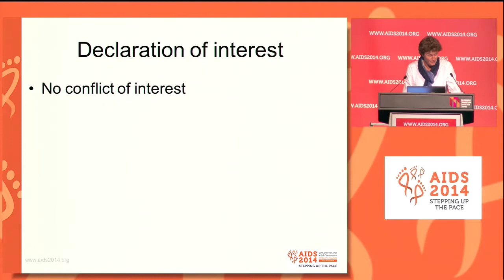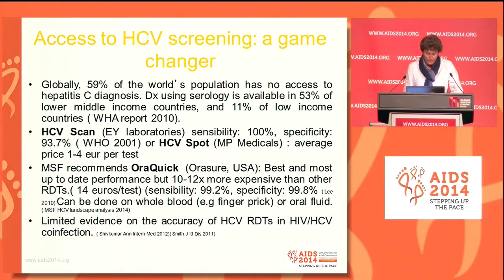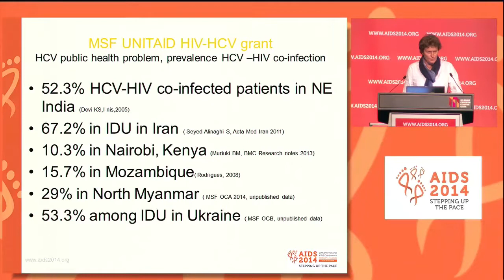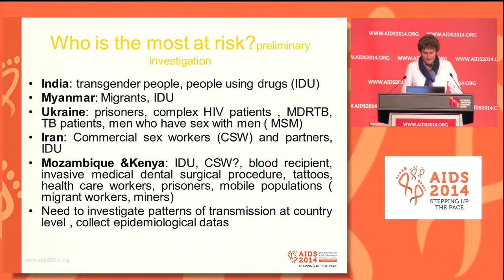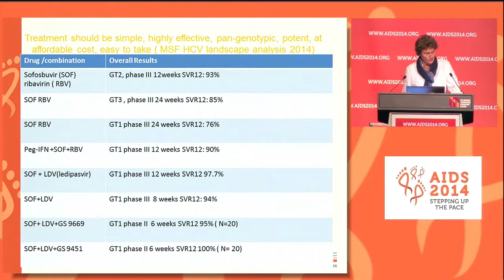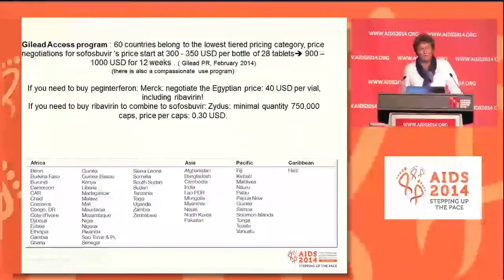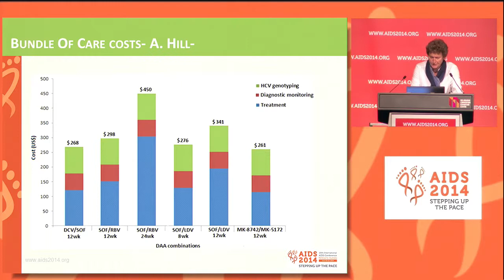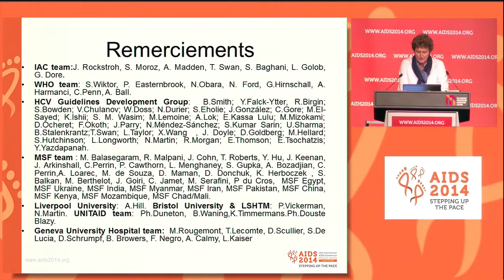Scaling-up screening, diagnostic and treatments for HCV using the HIV programs